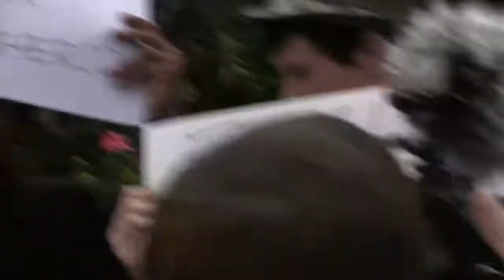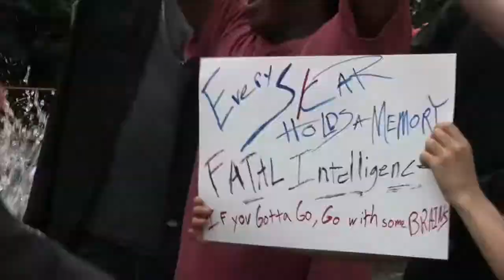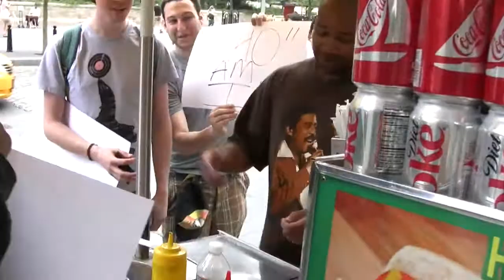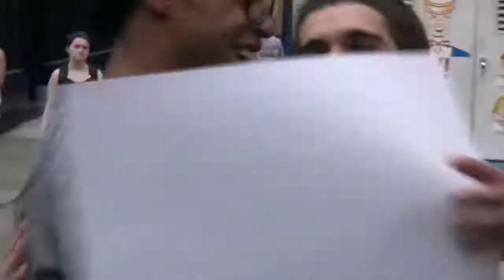King Armor Fatal Intelligence Promo. Behind the scenes.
Behind the scenes of Queens Rapper King Armor's Fatal Intelligence Video. Featuring the best of NY's underground MCs.